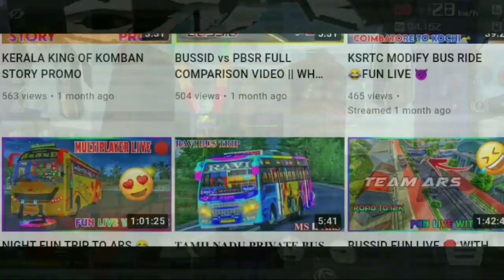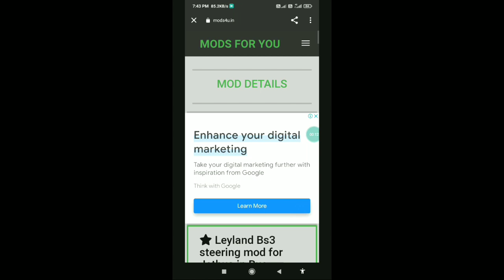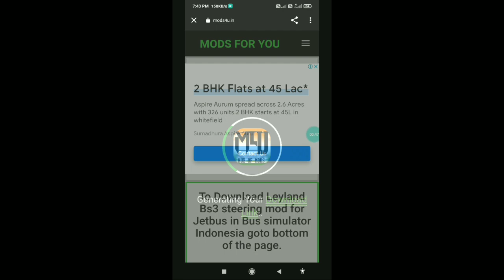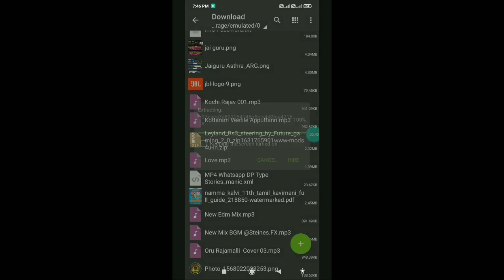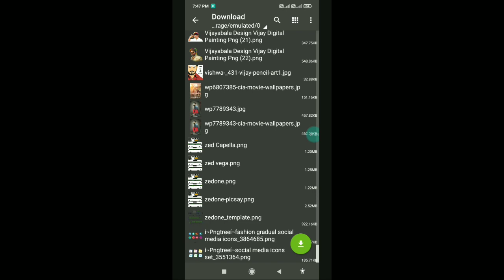HOW TO DOWNLOADED ASHOKLEYLAND BS3,BS4 BUS CRUSHCARD FULL EXPLAIN IN TAMIL 😈 SEMMA JOLLY VERA LEVEL😍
BS3 CRUSHCARD @FUTUREGAMING_2.0

BS4 STEERING @bbdesigns3844